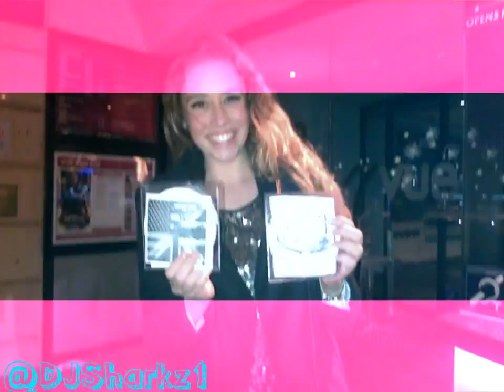JSharkz Quick Promoz Remix Video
Forgot About Dre Remix By DJSharkz follow via @DJSharkz1